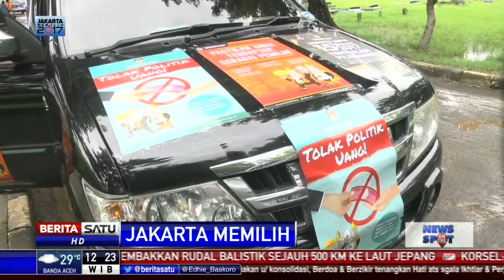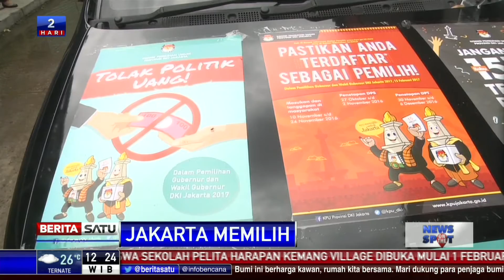KPU Kota Jakbar Sosialisasi Pilkada Dengan Mobil Keliling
Komisi Pemilihan Umum Kota Jakarta Barat, menggelar sosialisasi pilkada DKI Jakarta dengan mobil keliling.

Facebook.com/BeritaSatuTV
Youtube.com/BeritaSatu